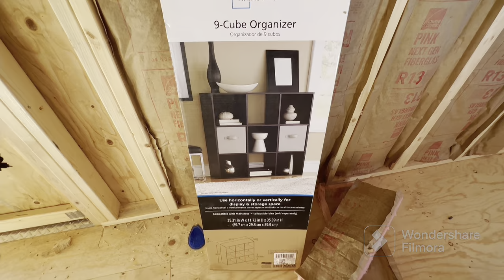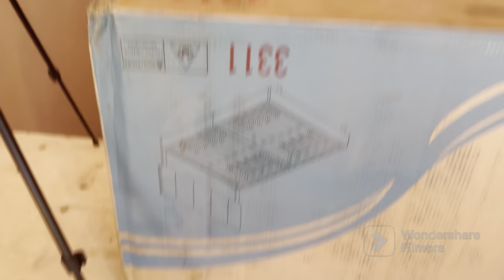living off grid / Working on the bedroom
Address
Traveling with charity

$kdavishope￼faith